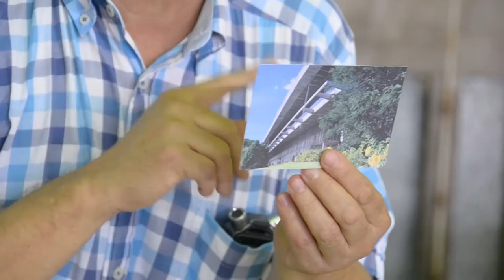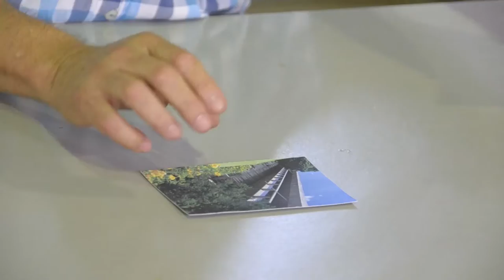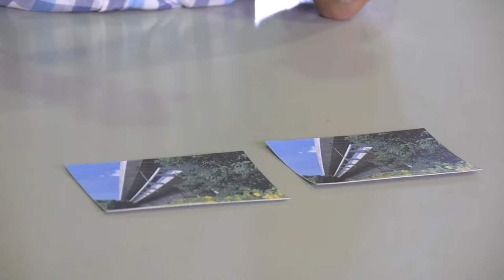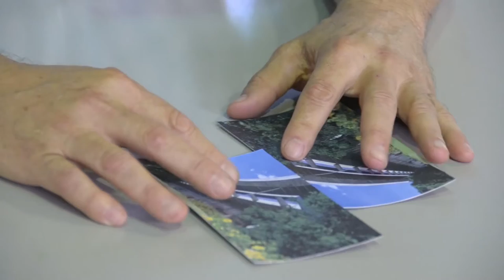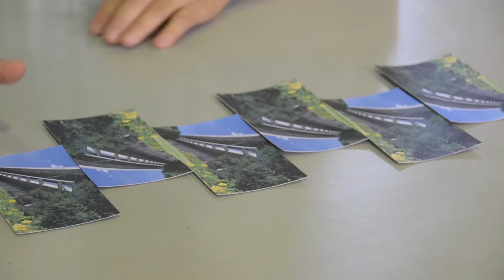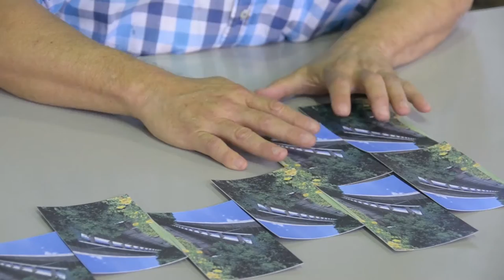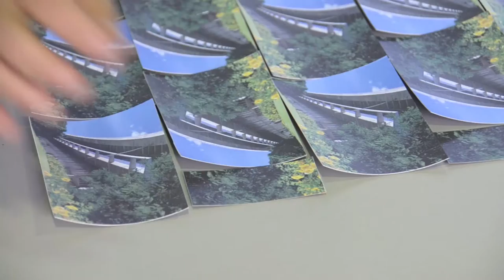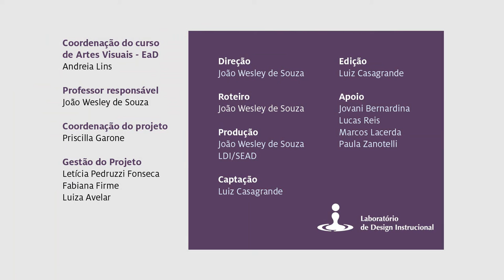Aula 3 - Escultura (Prof. João Wesley) - Artes Visuais EaD/UFES